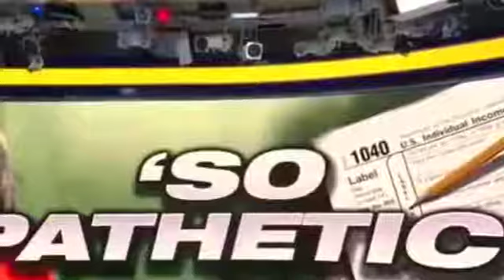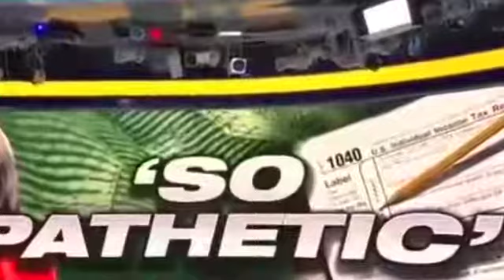Ben Shapiro Talks More About Trumps Latest Comments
Ben Shapiro Talks Trumps Alleged Remarks to Widow of Slain Soldier on Fox and Friends.

Ben Shapiro Talks Trumps Alleged Remarks to Widow of Slain Soldier on Fox and Friends. The controversial.

Ben Shapiro is interviewed on Fox vesves Friends about Trumps recent comments during his joint meeting with Dems and GOP leaders (1-12-18).

Ben Shapiro (Daily Wire) joins Dave live to discuss his thoughts on Trump, the republican tax plan, his views on abortion, religion, and more.